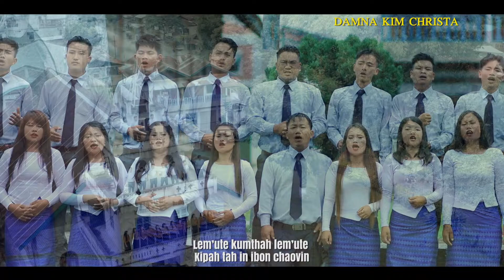"Lem'ute Kumthah"|KCBC CHOIR